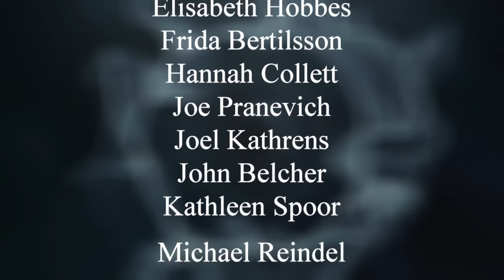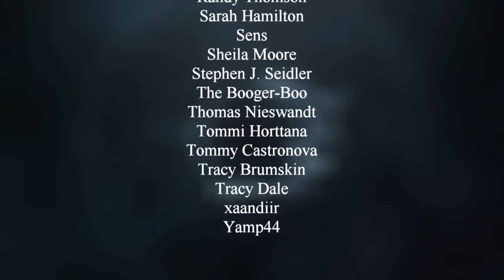Overdue Doctor Who Review: Space/Time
A quick break from the heavy stuff before we get into Series 6. So let's take a look at the short jokey pieces created as part of Red Nose Day between series of Doctor Who.